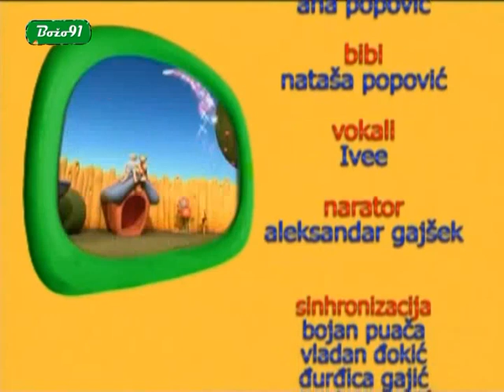Poko na srpskom Sportsko takmičenje By Božo91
Credits to Bozo91.